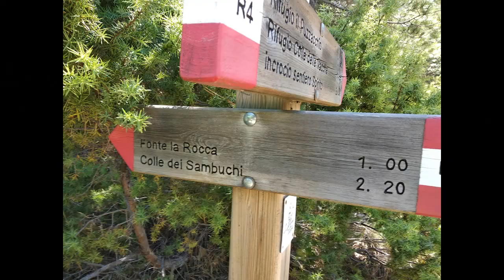highlights parco nazionale della majella abruzzo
breve video con highlights di due escursioni sui sentieri della majella